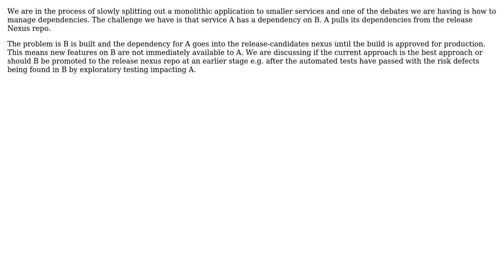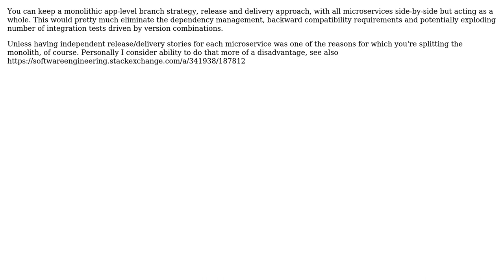How to manage dependencies for microservices? (2 Solutions!!)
How to manage dependencies for microservices?

With thanks & praise to God, and with thanks to the many people who have made this project possible! | Content (except music & images) licensed under CC BY-SA | Music | Images & others | With thanks to user Sutty1000 user Dan Cornilescu and the Stack Exchange Network Trademarks are property of their respective owners. You are responsible for your own actions.